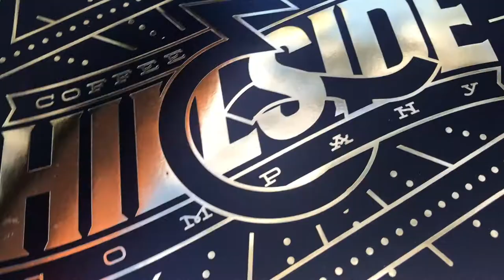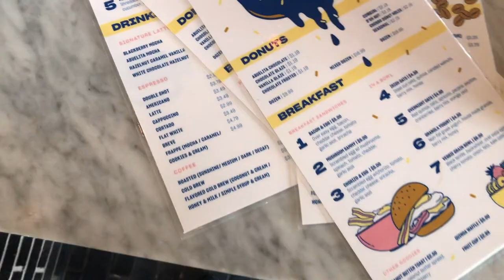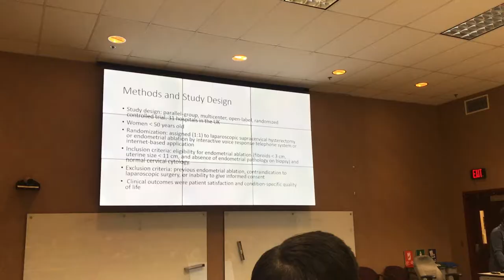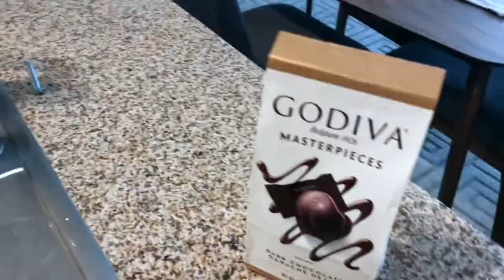Week in my Life ObGyn on Nights! Part 2| My Life in Medicine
Hey guys welcome back to part 2 of a week in my life while working nights. This was the last month fo nights for second year of residency.

♡Outfit:
Jacket (similar)
Jacket (similar)
Jacket (similar)
Coat (similar)

♡ Equipment:
Cannon Rebel T3 (old) - Newer model

♡ Links:
Get $10 FREE when you sign up for Rakuten! Earn cash back with all of your purchases.